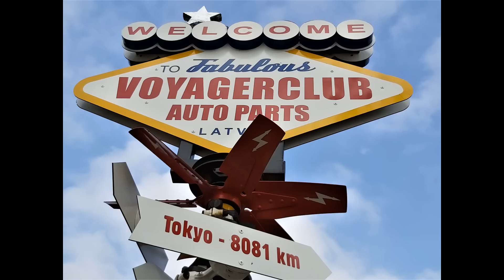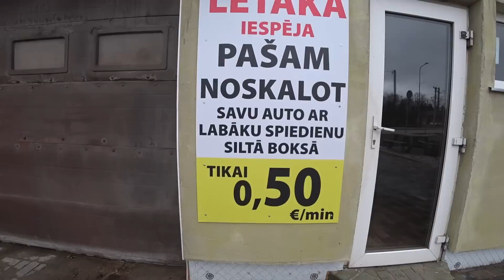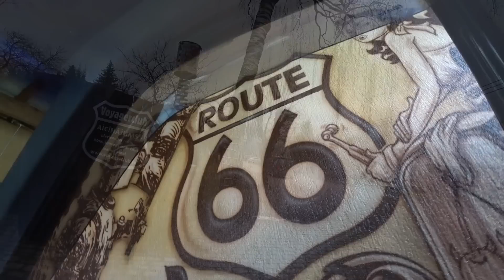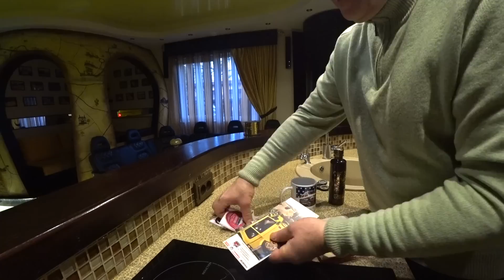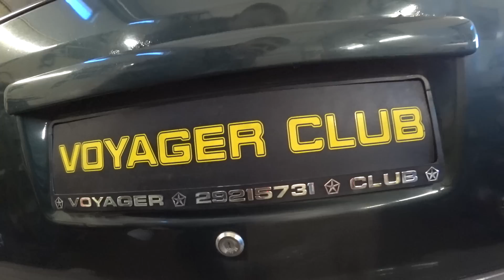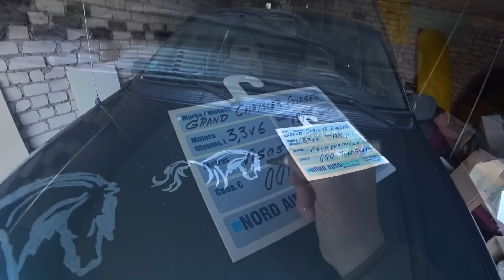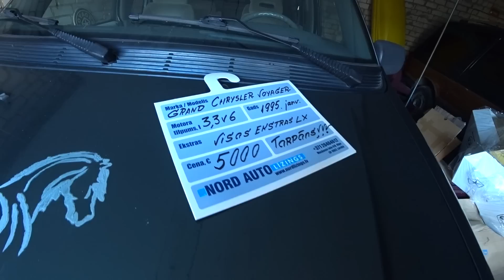Chrysler Grand Voyager 1994 AWD-HVZ -seriāla noslēgums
2379 skatījumi  2023. gada 1. apr.
      "Voyager Klubs"
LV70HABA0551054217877